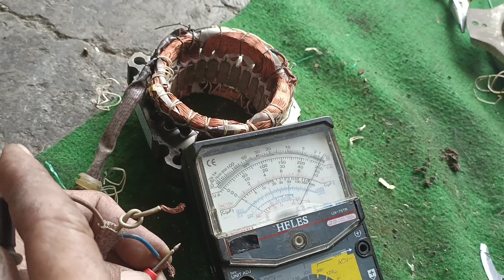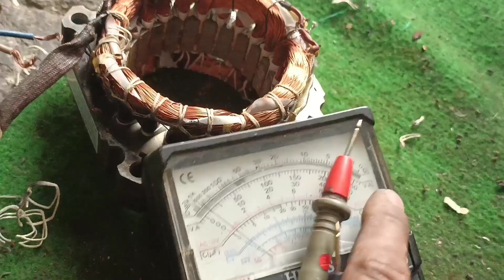mesin cuci Mati total jangan di buang !! bisa hidup tanpa di ganti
mesin cuci Mati total jangan di buang !!
bisa hidup tanpa di ganti
ide kreatif dari barang bekas
ide kreatif dari barang rusak
cara memperbaiki gulungan mesin cuci Mati total putus jalur setrum listrik bisa di sambungan langsung hidup tanpa di ganti
cara memperbaiki gulungan pengering mesin cuci Mati total tanpa gulung ulang